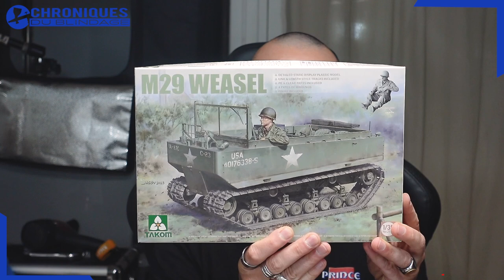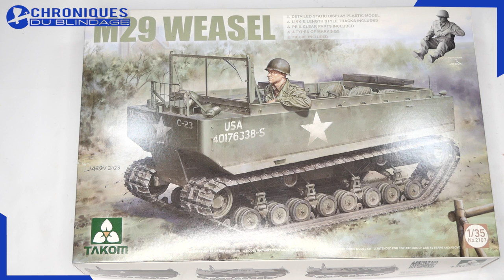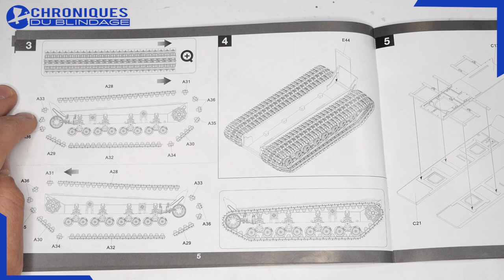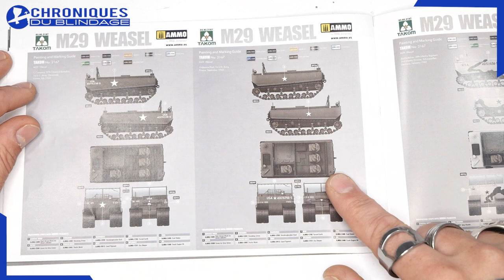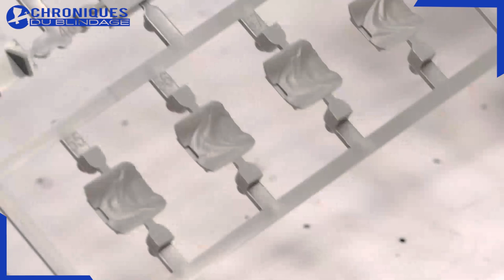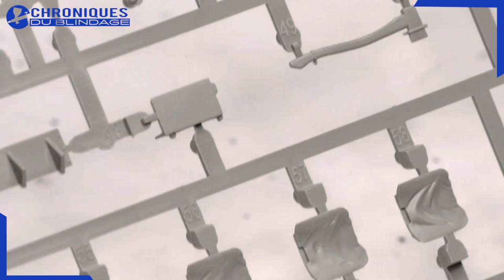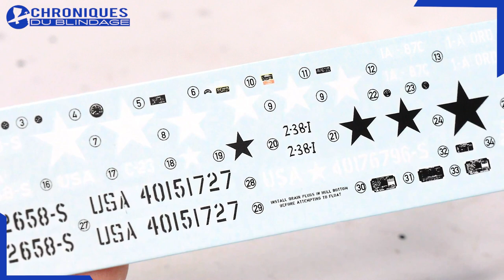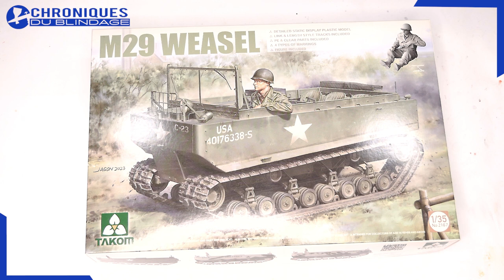💥[AVANT-PREMIÈRE] M29 Weasel de Takom au 1/35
🇫🇷🇧🇪 ELDIABLO vous fait découvrir la maquette du M29 Weasel de Takom au 1/35.